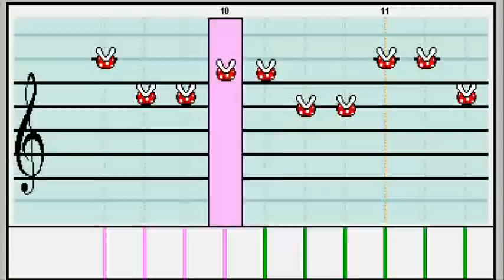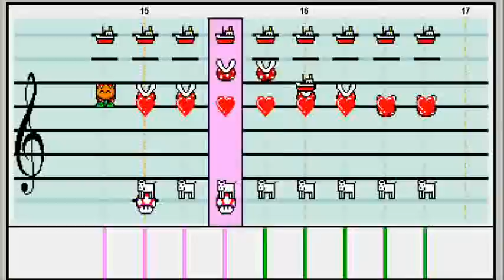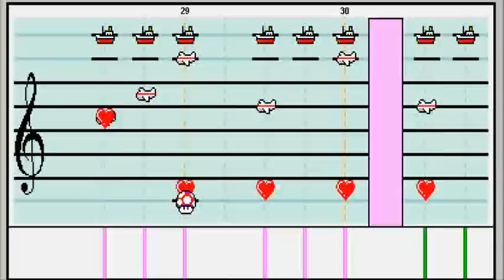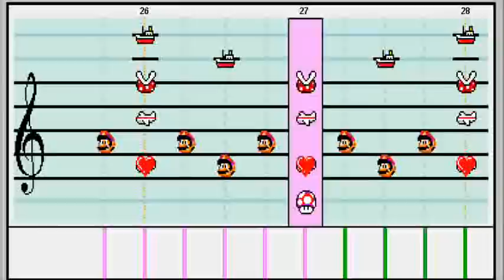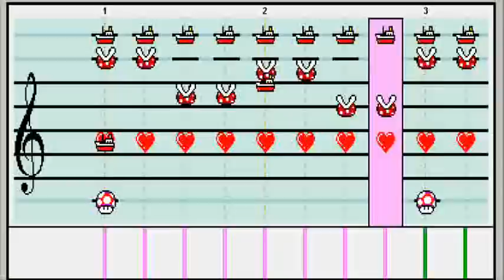List Of Participants at the 1994 Summer Olympics: Mario Paint Composer OC1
DON'T LOOK IT'S AWFUL D:

Be careful of that one part before the third chorus.